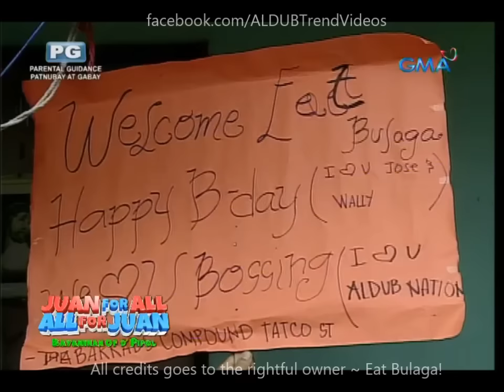Eat Bulaga Sugod Bahay August 2 2016 Full Episode